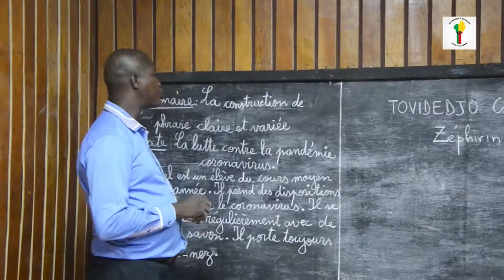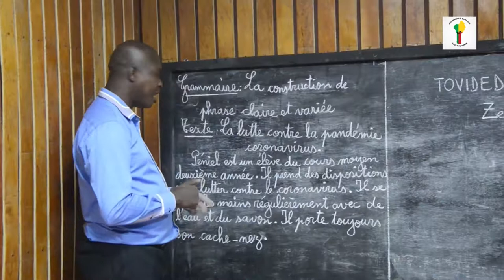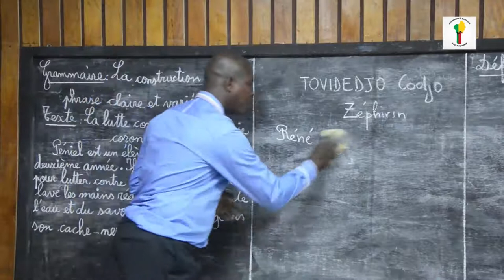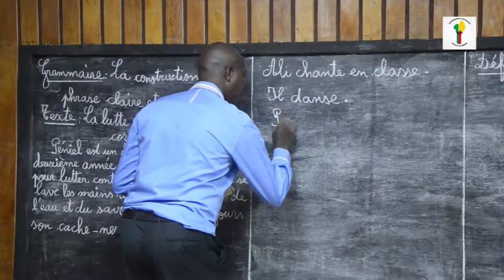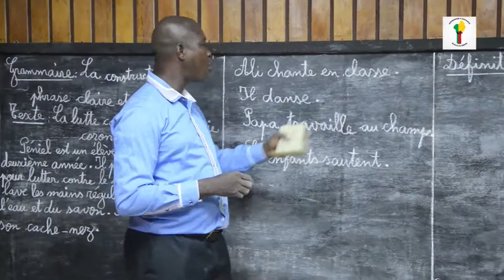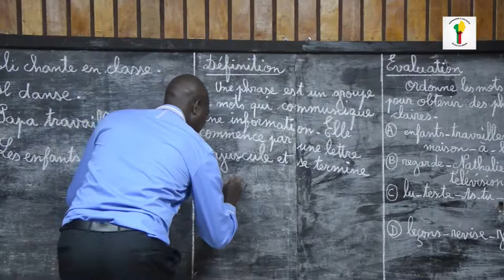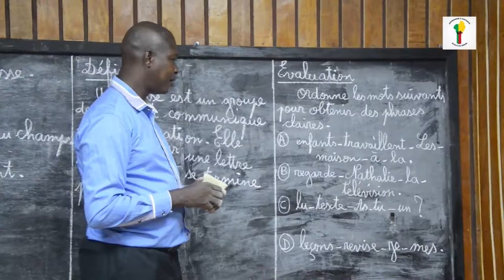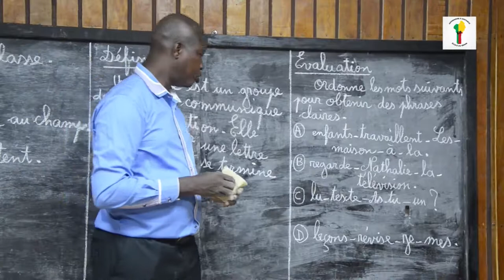Grammaire CM2 : Construction de phrase claire et variée.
Classe : Cours Moyen 2 (CM2)
Matière : Grammaire
Notion : Construction de phrase claire et variée
Enseignant : Zéphérin Codjo TOVIDEDJO